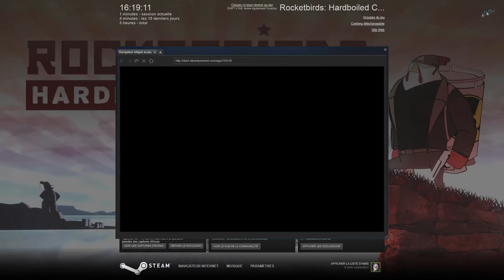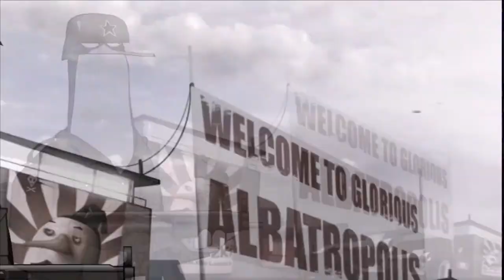[Présentation] Rocketbirds: Hardboiled Chicken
Regarde mes autres vidéos, c'est gratuit.